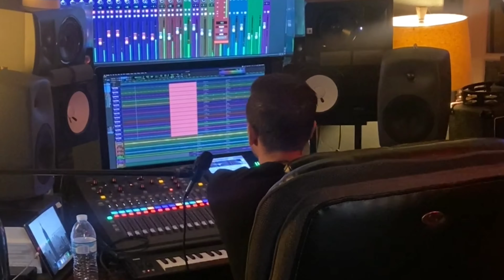new One Hundred Paces EP "Out of the Light" coming Jan 21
our newest EP "Out of the Light" due Out Jan 21